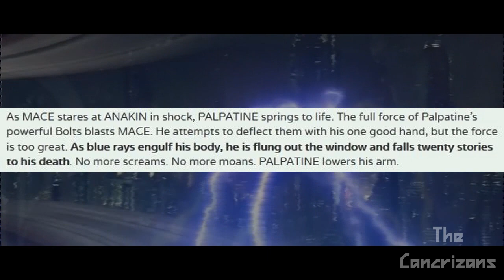Star Wars Lore Episode XI - Mace Windu survived?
In Episode 3 Mace Windu looked pretty dead, but is it possible he survived? Welcome to TheCancrizans Star Wars Lore Episode XI.